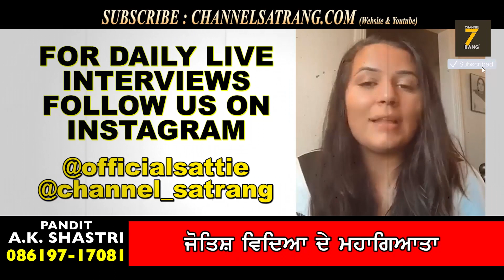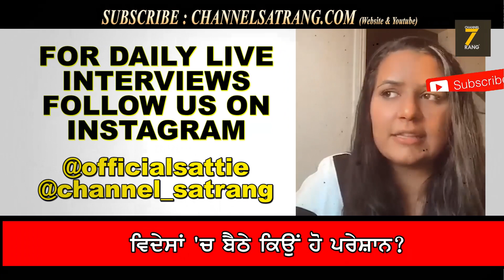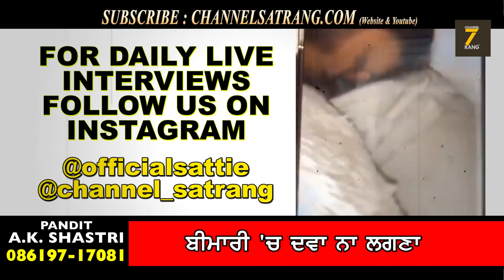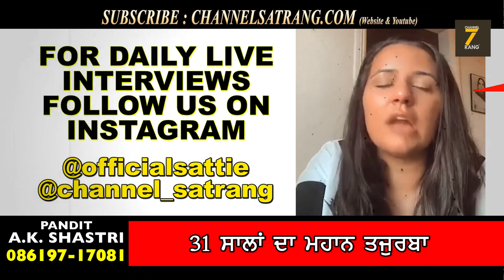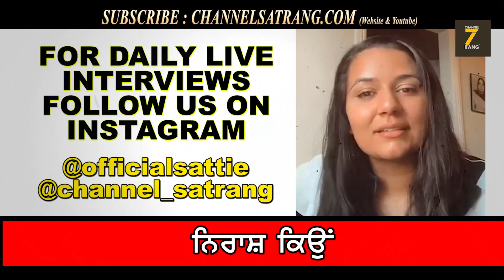ਵੱਡੇ ਖੁਲਾਸੇ | Aamber Dhaliwal | Dilpreet Dhillon de kholte chithe | LIVE